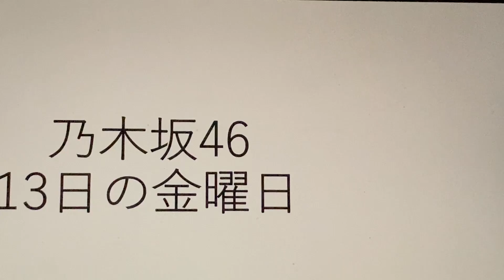総再生回数13万回達成させていただいたので、乃木坂46「13日の金曜日」を歯で弾いてみた。歯で演奏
総再生回数13万回達成させていただいたので、乃木坂46「13日の金曜日」を歯で弾いてみました。理由はが「13」日の金曜日だからです。
今のところ1万回ごとに記念させていただいてますが、今後ネタがあるのかどうか曲探しが楽しみです。
一回でも動画を画面に表示してくれた方ありがとうございます。
再生一回一回が励みになります。これからもいろんな曲にチャレンジしたいです。